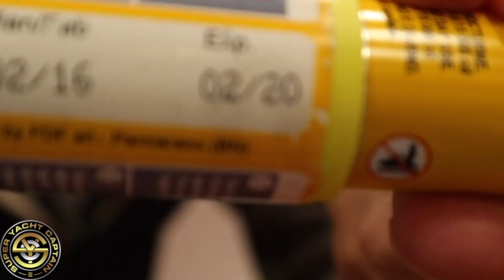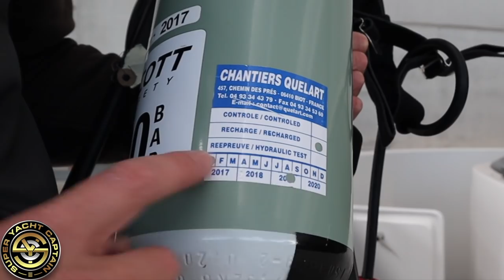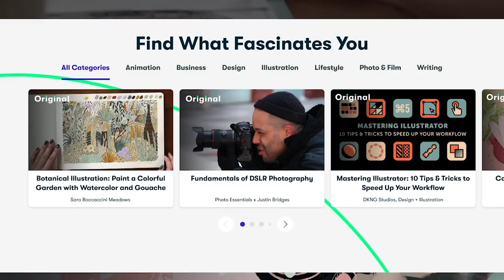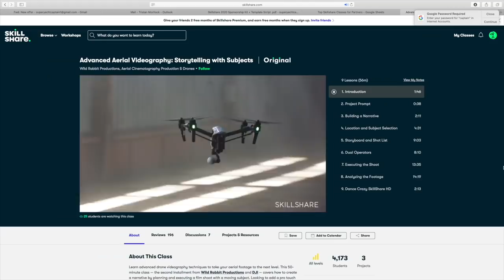SUPER YACHTS, CRANES AND SURVIVAL EQUIPMENT - BEHIND THE SCENES (Captains's Vlog 121)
Captain Tristan Mortlock talks through and shows you the annual process all commercial vessels must go through in order to keep their safety equipment in date and well serviced. The equipment includes, fire extinguisher, life raft, life jackets, flares, immersions suits, EPIRB and SART.

To be in with a chance of winning an all inclusive weeks vacation onboard Motor Yacht AWOL follow the link: